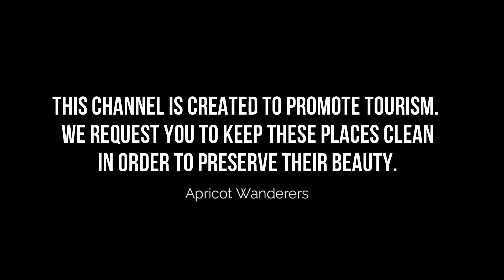Top 10 Places to Visit in Bangkok | Thailand - English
Bangkok is one of the biggest tourist attractions in Thailand having many best places in Bangkok. Bangkok is everything you'd expect from the capital of Thailand: it's noisy, crowded, colorful, exciting, infuriating, and smile-inducing. There are temples, ancient sites, and other attractions to be visited, as well as modern shopping malls that have a kitschy yet high-end ambience. Bangkok can be overwhelming, but it's also a fascinating city that represents Southeast Asia's tension between the developed and developing worlds.

As Bangkok famous places has such a long history and covers a lot of ground, it means that there is a huge amount to see and do – but as best places in Bangkok is so well connected even if you only have one day in this city, because of a layover or a connecting flight, you can really pack in a lot. To help you even more, you can get a Bangkok beautiful places 1-Day Ticket.

If you are staying longer or visiting again, then the possibilities are almost unlimited: best places in Bangkok can take a whole day or two days, there are many recommended area tours or spend your time walking around and see what you can discover!

There are many beautiful places in Bangkok. Thailand has some of the best places in Bangkok. We collected data on the top 10 places to visit in Bangkok. There are many famous places in Bangkok and some of them are beautiful places in Bangkok. People from all over Thailand love these Bangkok beautiful places which are also Bangkok famous places. In this video, we will show you the beautiful places to visit in Bangkok.